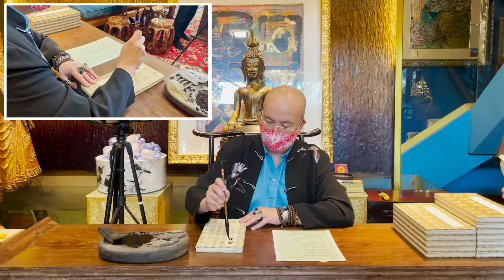Master Yun Long Zi Writes Names of Clients on Heart Sutra Albums | 云龙子大师在心经册页上写客户名字 [Lotus on Water]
Master Yun calligraphs names on Heart Sutra Seals Albums. Is yours there?
云大师在心经印章册页上书法客户的名字。你的有在吗？
The Heart Sutra Seals Album 《心经印章册页》

What is so special about this Heart Sutra Seal Album?
这心经印章册页有什么特别之处？

This foldable album is a Chinese concept, the front pages are made of Japanese sunken gold paper (done with a special technique) 日本金潜纸, and the back pages are make of Suzhou silk 苏州丝绸.
这折叠相册是一个中国概念，一面是日本金潜纸（采用特殊工艺制成)，另一面是苏州丝绸。

With Avalokitesvara seal and the Heart Sutra seals onto the foldable album, not by print nor handwriting, but by the seal with red vermilion in many layers of powerful blessings.
把观世音菩萨印及心经印恭敬地请到册页上。雄厚能量的心经。不是印刷的，也不是书写的，而是用纯净朱硃印章盖印，并加比多层次的开光加持祝福。盤若波罗密多心经。

How to own a copy of this Heart Sutra Album?
如何拥有这本《心经印章册页》？

From 4th Feb 2022 onwards, every S$10,000 purchased or referred, Master Yun will stamp one seal from the “Heart Sutra 心经” series, in sequence, onto the album under your name.
从2022年2月4日起，每购买或推荐10,000新元，云大师将在您名下的相册上依次盖上《心经》系列的一个印章。

With 54 seals, the whole of the Heart Sutra, sealed with Master Yun’s blessing vermilion, is with you.
54印，整部心经，云上师加持朱印，与你同在。

The Heart Sutra is powerful.
心经很强大。

The set of Heart Sutra seals is powerful.
这套心经印章威力强大。

Master Yun's blessing vermilion is powerful.
云大师的加持朱砂强大。

Master Yun's blessing vermilion sealed with Heart Sutra seals is even more powerful.
云大师的心经印加持朱砂更加强大。

Now, they can all be with you.
现在，他们都可以与你同在。

或，直接PM我们。
Or, PM us directly.

富贵华丽，云龙子旺财馆。
Prosperity with Elegance, Lotus on Water.